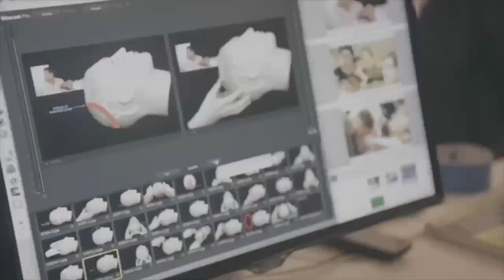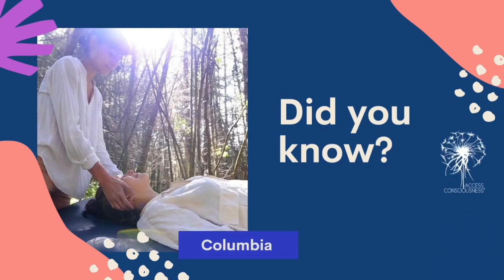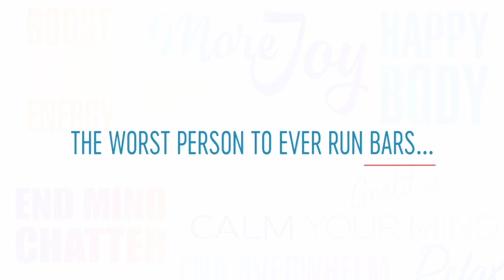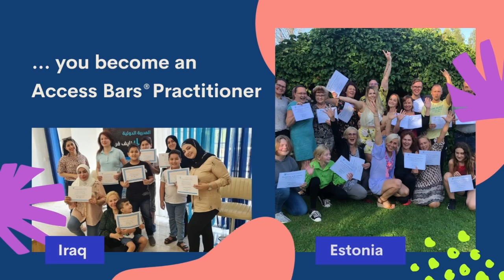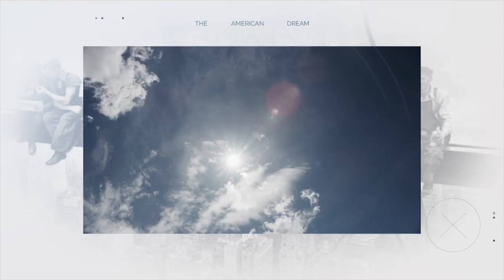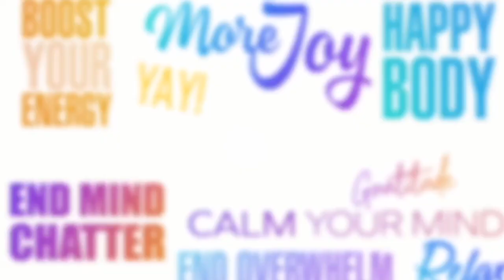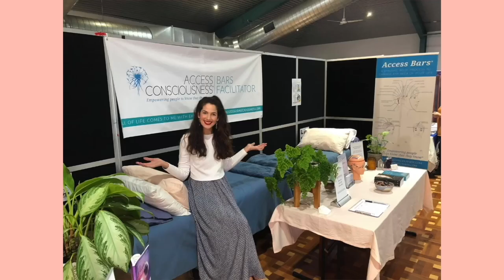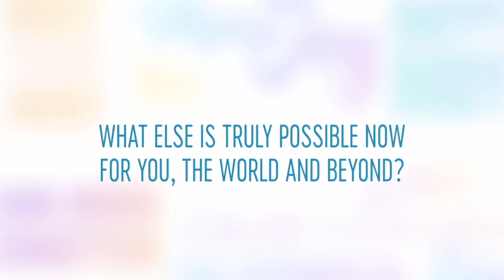Globális Access Bars nap , 2022. október (Hungarian)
Élvezd ezt a majdnem 2 órányi előzetes tartalmat a 10. éves Globális Access Bars naphoz, amely 2022. október 23-án lesz!

Minden évben kinevezünk egy napot, hogy megünnepeljük az Access Bars-t, élőben közvetítve egy INGYENES globális eseményt, mely arról a változásról szól, amit az Access Bars teremt a világban.
Hallgass inspiráló történeteket.
Kapj eszközöket, amelyekkel bármit könnyedén megváltoztathatsz.
Futtasd a bárjaidat.

Élvezd ezt a különleges online eseményt, amelyen számos vendég jelenik meg, és egy interjú is lesz az Access Consciousness alapítójával és az Access Bars létrehozójával, Gary Douglasszel, valamint Dr. Dain Heerrel, a társalapítóval.

Tudj meg többet erről az október 23-án élőben közvetített eseményről itt

Szeretnél még több, ehhez hasonló ingyenes eszközt, hogy tudatosabb életet kezdhess? Hetente jelentkezünk ingyenes tartalommal.

Érdekel az Access Consciousness®?

Az Access Consciousness eszközöket és kérdéseket kínál ahhoz, hogy egy másfajta és könnyebb módon teremthess meg mindent, amire vágysz, és megváltoztasd az életedben mindazokat a dolgokat, amelyeket mostanáig nem voltál képes megváltoztatni.

Az Access Consciousness több, mint 170 országban elérhető, és emberek százezreinek járult hozzá az életük megváltozásához világszerte az elmúlt több, mint 25 évben.

Kövess minket a közösségi médiában ingyenes anyagokért, tippekért és eszközökért, amelyek használatával elkezdheted megteremteni azt az életet, amire vágysz: